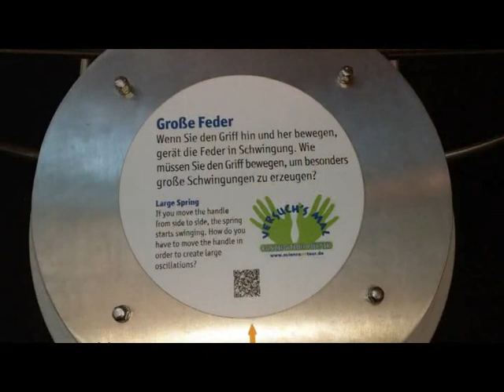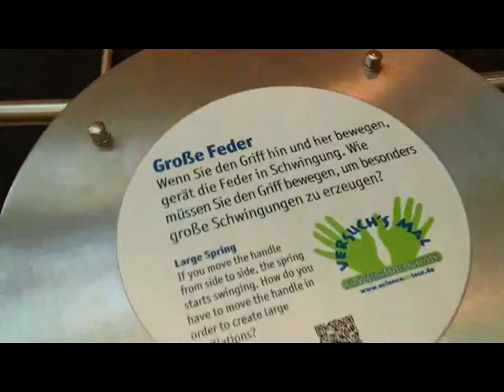"Schwingende Feder" im Forum Hanau/M.=Neu !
"Schwingende Feder" im Forum Hanau/M.--NEU 1 Physik macht Spaß -wie funktioniert denn das ?? Idee und Umsetzung und die komplette Musik (Kurztrailer) von Gerd Spielmann / Videoerstellung + Schnitt am 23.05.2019 Viel Spaß. Sachen gibt`s ?!!!:):) Einfach mal "draufgehalten"